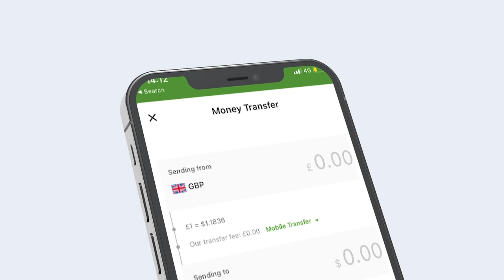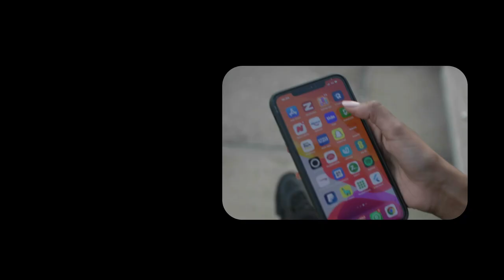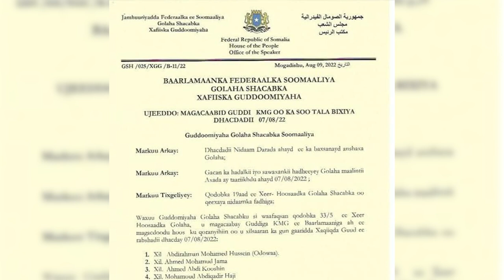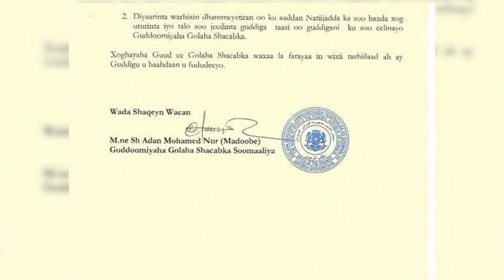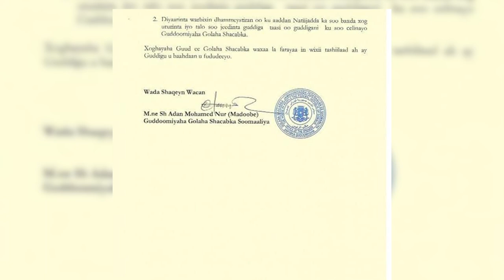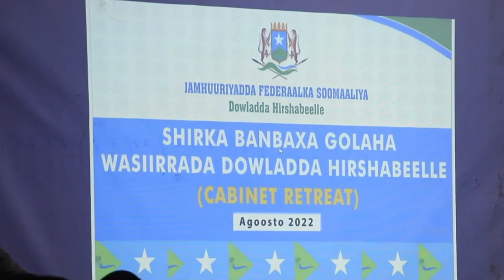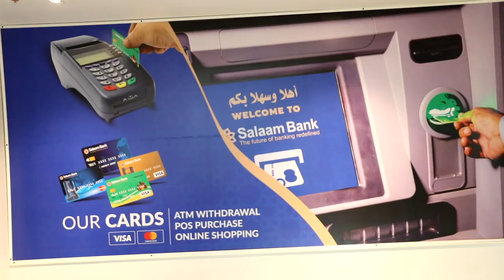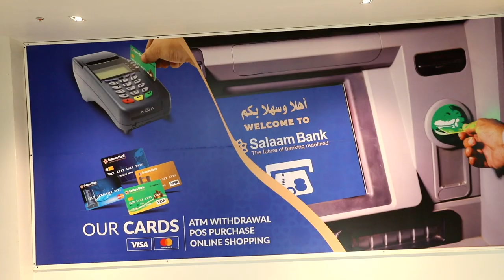Warka Habeen 09 - 08 - 2022